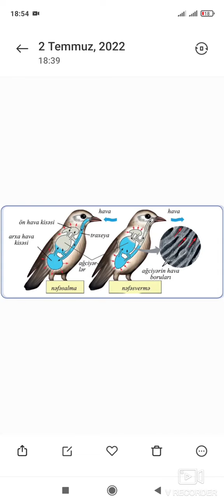biologiya quşlar quşlardatənəffüs ikiqattənəffüs